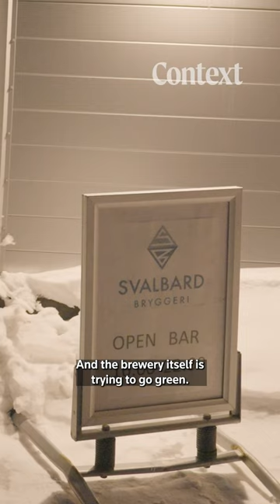The world's most northern brewery - part 1